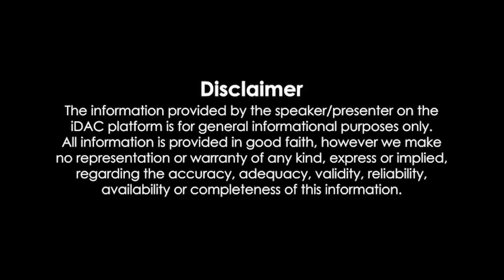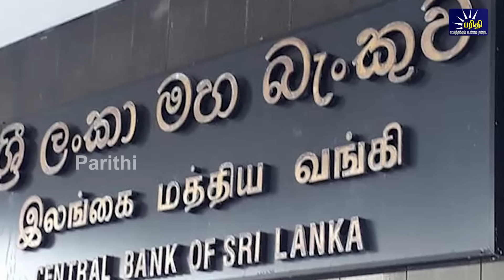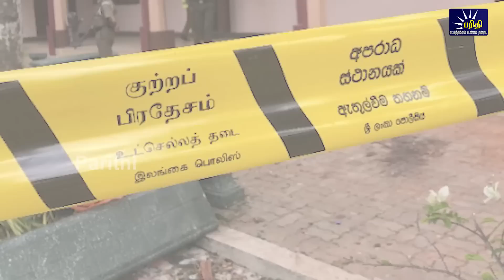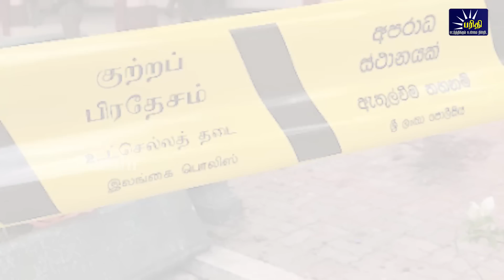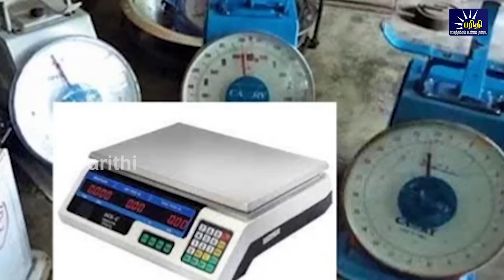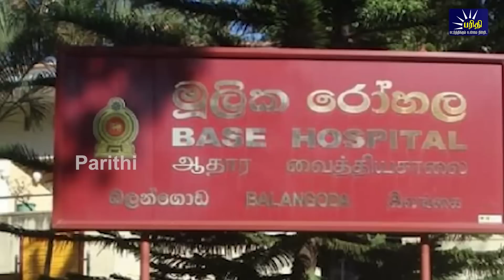காலைநேரச்செய்திகள் 12.04.2023 Morning News 📰